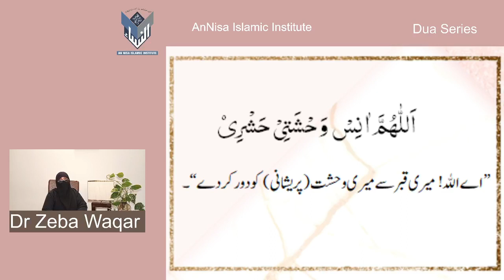Dua Series 50) Supplication For Saving From the Horrors of the Day of Judgment By Dr Zeba Waqar